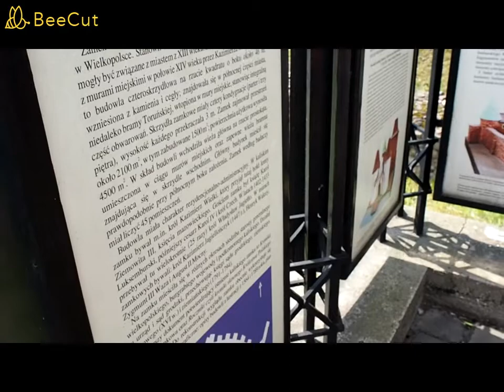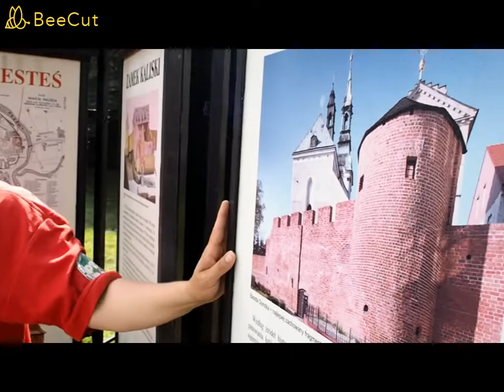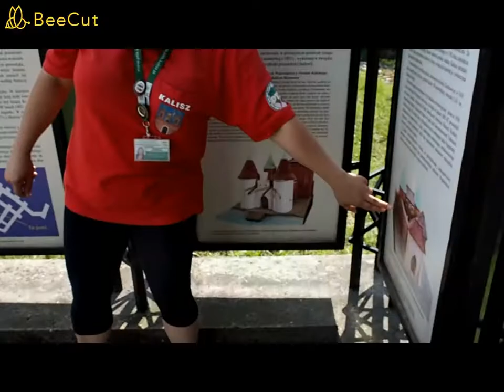Zwiedzanie Kalisza zabytkowym autobusem marki San H100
Dzisiaj zapraszam was na krótkie zwiedzanie  Kalisza  autobusem San H100.  Opowiadającą  osobą jest  przewodnik PTTK Małgorzata Walczak-Kubiak. No to zapraszam na pokład  Sana  i do posłuchania historii związanych z Kaliszem :D